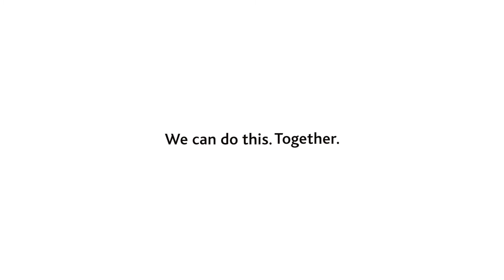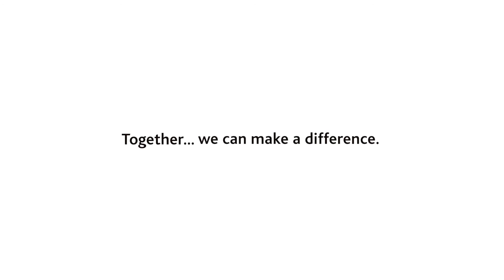Together We Can Make a Difference in Hearing Loss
for Cochlear’s TECH Talk video series that offers the latest information from experts in the field of implantable hearing solutions.

Did you know there are 360 million people with hearing loss? And for them, it’s more than just a health problem. It’s a social and economic problem. Through collaboration, product development, clinical management, service and support, Cochlear and our fellow hearing health professionals can help to make a difference in the lives of people with hearing loss.

Watch this short video to see how Cochlear is bringing people together to make a difference and help people “Hear Now. And Always”.

If you’re interested in learning about implantable hearing solutions, to find out how Cochlear’s innovations can help you or your loved one get back what’s missing.